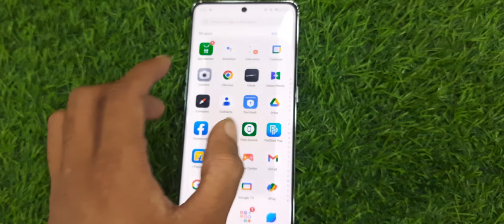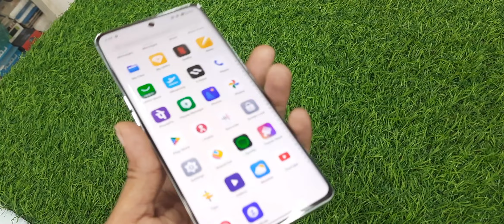Oppo reno 8T 5G First look Hands - on || Oppo Reno 8T Review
oppo reno 8t 5g vs realme 10 pro plus
oppo reno 8t 5g tamil review
oppo reno 8t review
oppo reno 8t camera test
oppo reno 8t 5g review